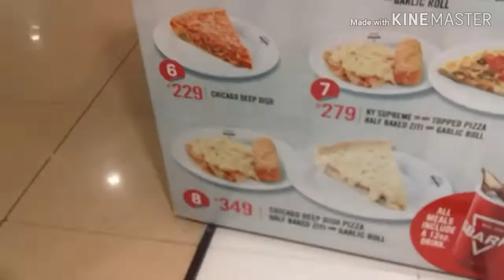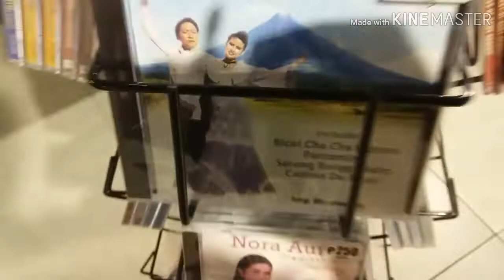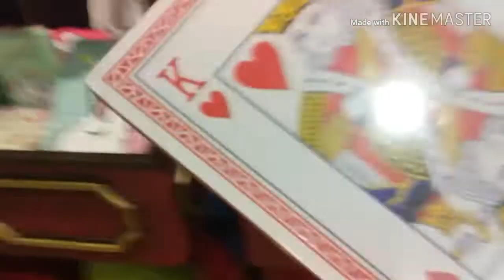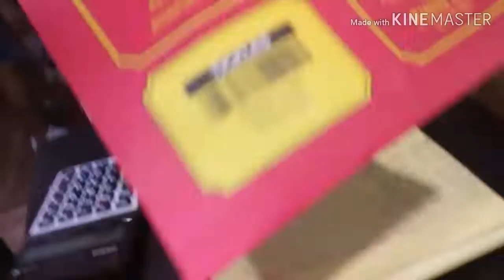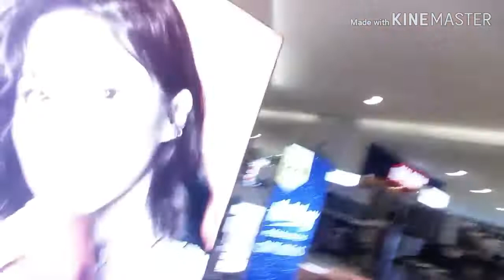Vlog#3 shopping again with my dad and mom